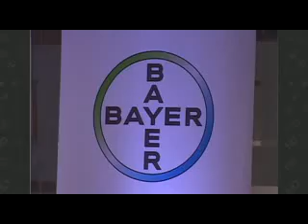ACONTECER EMPRESARIAL 16 DE OCTUBRE